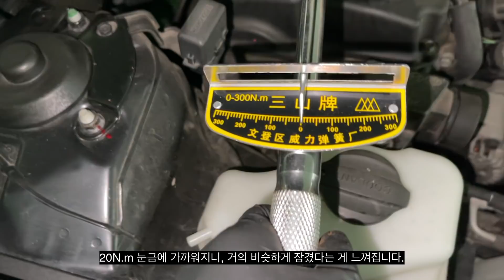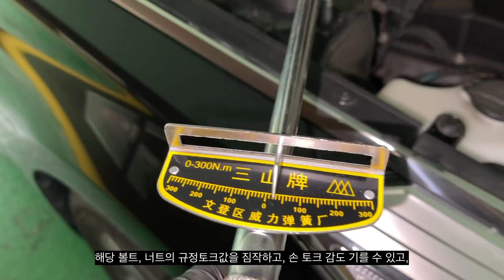10,000원짜리 토크렌치를 써봤는데?! 이게 된다고? 미친 거 아냐? "디플렉팅 빔 토크렌치"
추가적인 설명
- 저는 토크렌치 전문가가 아닙니다. 토크렌치에 대해 검색 및 공부해보니 분류하는 방법이 참 많은 것 같은데요. 가장 많이 사용하는 게 오디블 인디케이팅 토크렌치라고 하여, 소리를 통해 토크값에 도달하였다는 걸 알려주는 방식인 것 같습니다. 수동식으로 '딸-깍-'할지, 전자식으로 '띠띠띠띠 띠-'할 수도 있겠죠. 영상에 주로 등장한 디플렉팅 빔 토크렌치는 소리가 나지 않고 눈금을 직접 확인해야하는 방식입니다.
- 비교에 사용한 블루버드 토크렌치도 오차가 약간 있겠지만, 어쨌든 이 블루버드 토크렌치를 어느 정도 신뢰한다면, 이 토크렌치와 유사한 값이 나오는 만 원짜리 토크렌치도 비슷한 신뢰성을 가진다고 보시면 될 것 같습니다. 제품의 설명서를 보면, 오차율 6%라고 나오더군요.
- 해당 제품이 어디서 파는지는, 잘 검색해보시면 아마 나올 겁니다. 토크렌치 검색 후 가격 범위를 만 원 주변에 놓는다든지? 설마 이 제품도 예전 머플러 스터드볼트처럼 순식간에 매진되어서 어디서 살 수 있냐고 계속 묻는 분들이 나오지는 않겠지요...무섭습니다. 제가 드리고 싶은 말씀은 영상에 다 넣었습니다. 저는 창고에 그냥 보관할 것 같네요 ^^; 블루버드 4종으로 만족합니다.
- 가장 중요하다고 할 수 있는, 200~300N.m 범위의 허브 너트 이런 건 왜 비교 실험을 안해봤냐! 고 혹시 물으실 것 같아서 미리 말씀드립니다. 귀찮기도 하고, 그런 경우에는 사실 쓸 일이 없을 거라고 판단했습니다. 공구 길이부터 이미 에러해서요.
- 비용이 좀 나가더라도 최종적으로 지향해야 할 것은 바는 블루버드 토크렌치 같은 걸 다 사는 거라고 봅니다. 토크렌치 범위에 합당한 크기를 가지고 있기에, 실수할 일도 줄일 수 있고 좁은 공간에서도 유리합니다. 거대하고 비싼 토크렌치 하나에 오차범위 1% 남짓, 토크 범위 0~500N.m라고 한들, 좁은 공간에서 쓸 수 없다면 쓸모가 없겠죠...